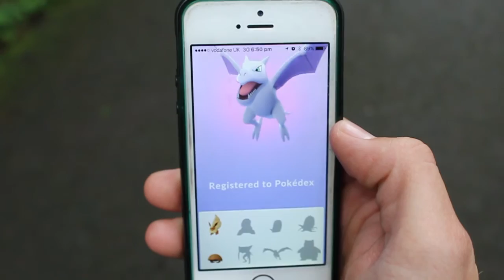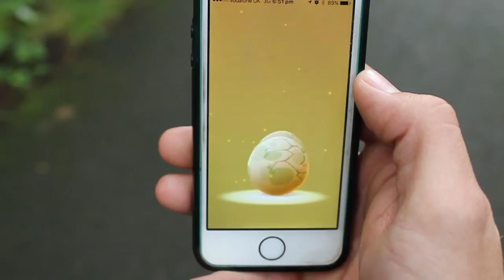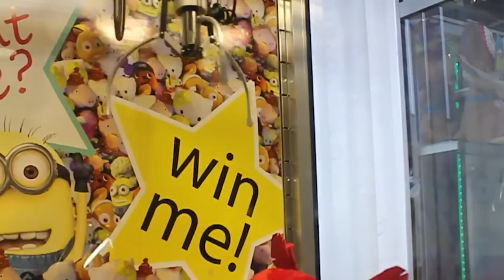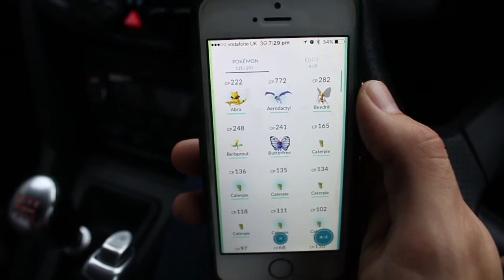Pokemon Go By The Lakeside Vlog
Hi there hows things? so this weekend I was feeling a little under the weather so I decided to go on a pokemon hunt to catch some new water pokemon and to hatch some eggs? want to know what I ended up with scroll your eyes up and have a looksee!